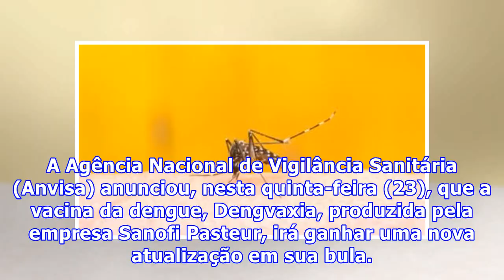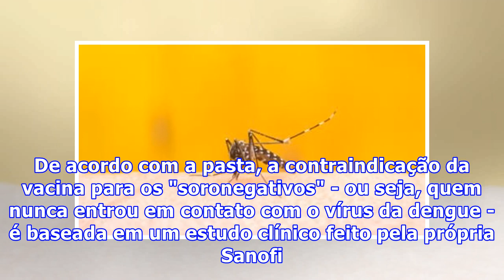Vacina da dengue só será indicada para quem já teve a doença, diz Anvisa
A Agência Nacional de Vigilância Sanitária (Anvisa) anunciou, nesta quinta-feira (23), que a vacina da dengue, Dengvaxia, produzida pela empresa Sanofi Pasteur, irá ganhar uma nova atualização em sua bula. NÃO PARE AGORA... TEM MAIS DEPOIS DA PUBLICIDADE ;) NÃO PARE AGORA... TEM MAIS DEPOIS DA PUBLI...